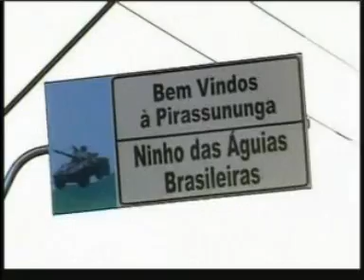BrNTM - C2 E5 Part 1/5